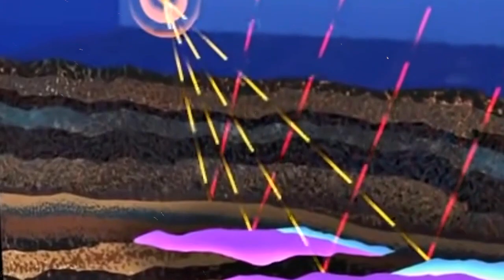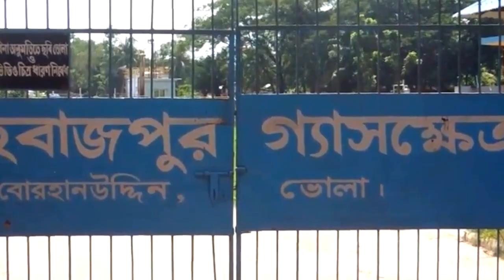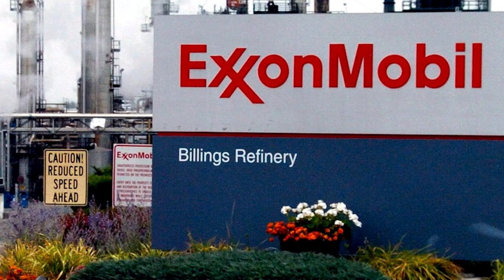মায়ানমার সীমান্তে বাংলাদেশের গ্যাসের খনি || আমেরিকার ঐতিহাসিক প্রস্তাব।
শীর্ষস্থানীয় মার্কিন কোম্পানির বৃহৎ আকারে গ্যাস অনুসন্ধানের প্রস্তাব। জ্বালানি খাতে বিশ্বের সর্ববৃহৎ কোম্পানি এক্সনমোবিল ১৫টি ব্লকে গ্যাস অনুসন্ধানের প্রস্তাব দিয়েছে পেট্রোবাংলাকে। প্রস্তাবগুলো পর্যালোচনার পর এখন জ্বালানি বিভাগে পাঠানোর প্রস্তুতি চলছে। বর্তমানে দেশের ভূভাগে জ্বালানি তেল ও গ্যাস অনুসন্ধান ব্লকের সংখ্যা ২২। অফশোরে ব্লক আছে ২৬টি। এর মধ্যে ১৫টির অবস্থান গভীর সমুদ্রে। অগভীর সাগরে আছে ১১টি। বর্তমানে সাগরের অগভীর অংশের দুটি ব্লকে পিএসসির অধীনে অনুসন্ধান কার্যক্রম চালাচ্ছে দুটি ভারতীয় কোম্পানি—ওএনজিসি ভিদেশ লিমিটেড ও অয়েল ইন্ডিয়া লিমিটেড।

The footages used in this video are for sharing information and education. ** The data we have used in this content is mainly taken from secondary research. ** If you have any copyright issues with the video, please contact us.For copyright matters please contact us at: (Zahid Swapan Vlogs )Images: Google ImagesMusic: YouTube Free Audio Music LibraryI am not Owner of These Images and Music in this video. I Always Respect all the Original Owners.